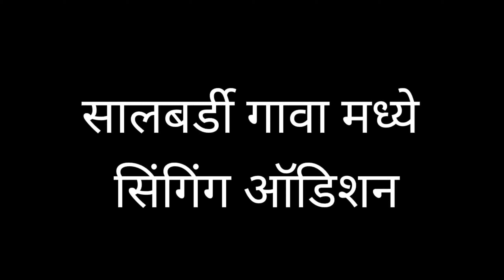सालबर्डी गावा मध्ये सिंगिंग ऑडिशन😆🤣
मुख्य कलाकार-

सह कलाकार-

अभिषेक झोड

निखिल नागले